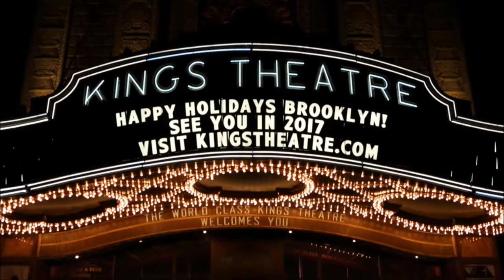O Dawg - Sydney Poitier (Official Music Video)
Shot, Edited by Joshua Theodore(@Tidda_)
Directed by Joshua Theodore & Rim ( of the villains)